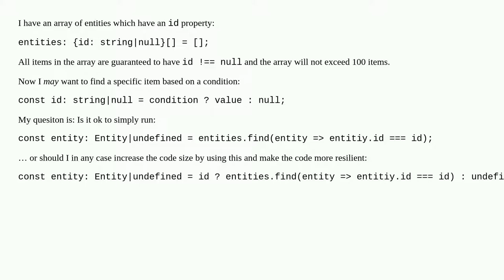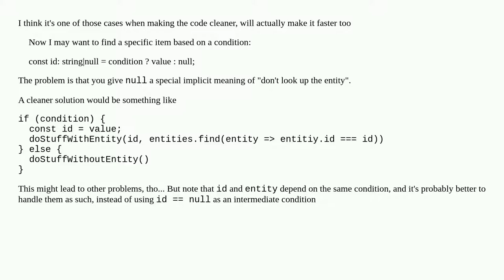Is it premature optimisation to test a condition to skip a small loop?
A special thanks goes out to the community